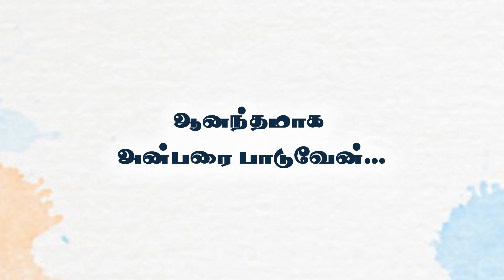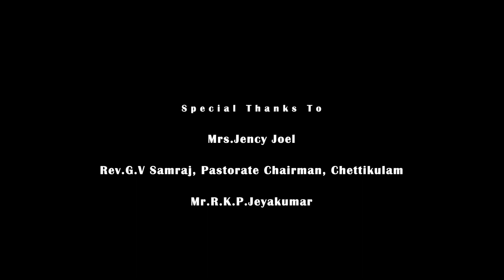ஆனந்தமாக அன்பரை பாடுவேன் | Tamil Christian Song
CSI Holy Trinity Church, Chettikulam Presents

Credits:
Lyrics & Tune: Traditional Song
Vocals- J.Chella Sounder & A.Jeba Sweety
Vedio & Edit: Sam’s Jeevan Medias

Mrs.Jency Joel
Rev.G.V Samraj, Pastorate Chairman, Chettikulam
Mr.R.K.P.Jeyakumar